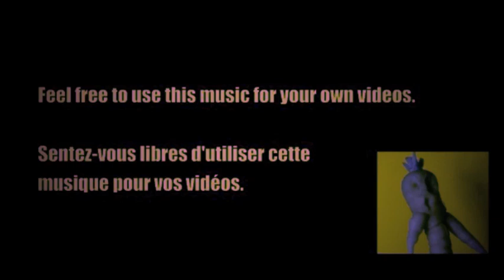[Free Public Domain Music] - A QUEST PRELUDE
Musique d'accompagnement libre de droits.